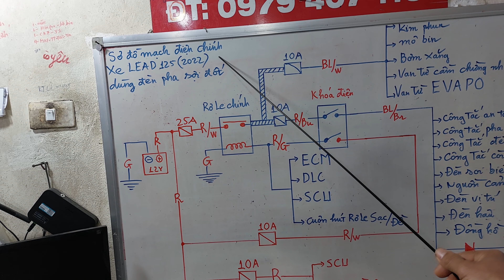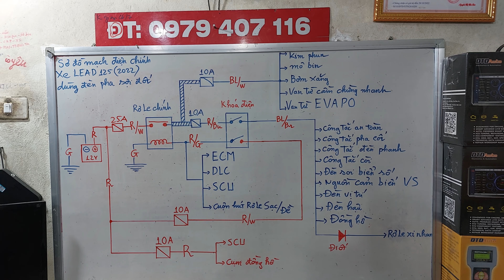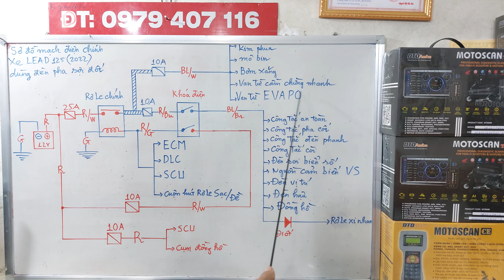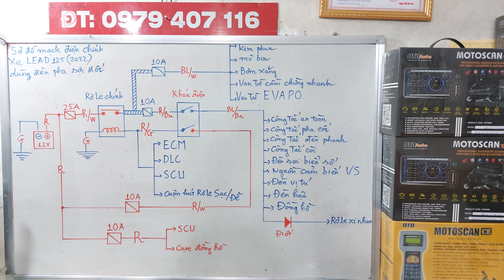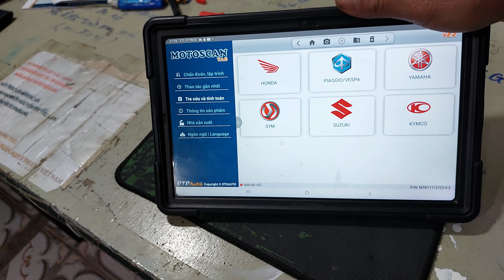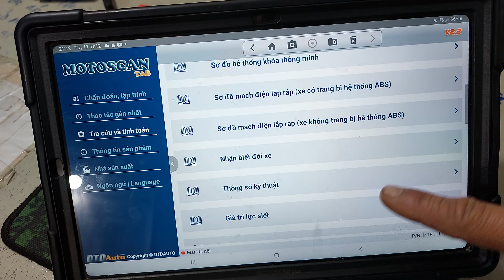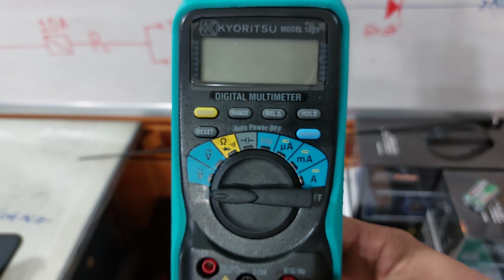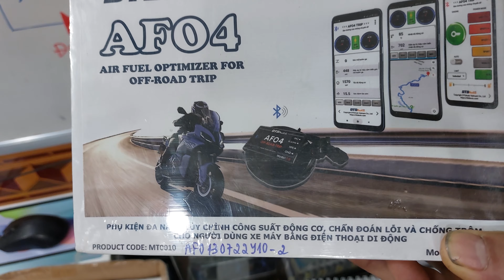SƠ ĐỒ MẠCH ĐIỆN CHÍNH XE LEAD 125(2022) DÙNG ĐÈN PHA SỢI ĐỐT